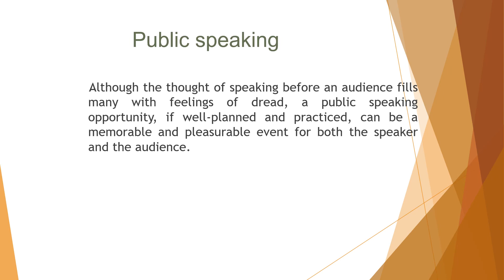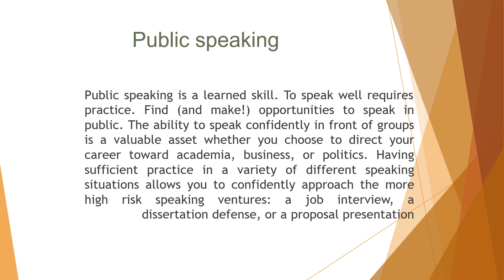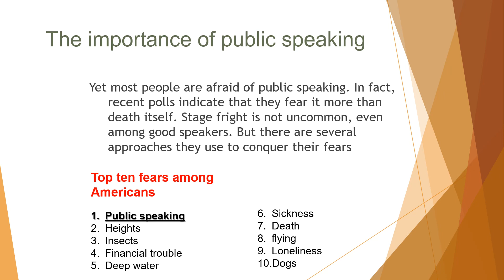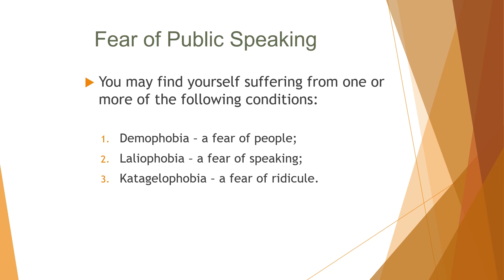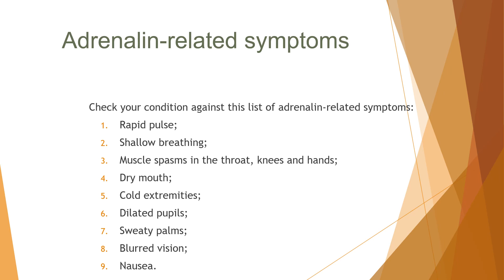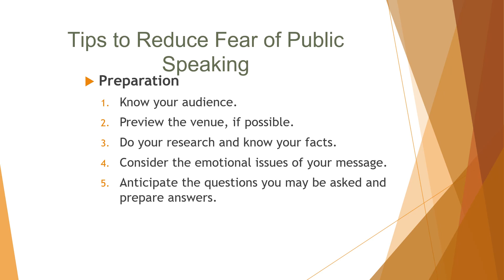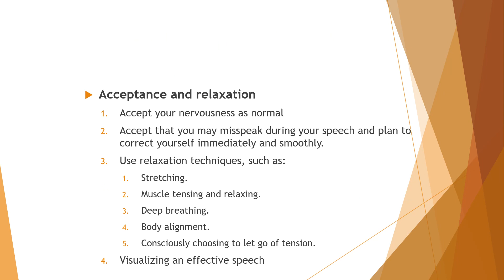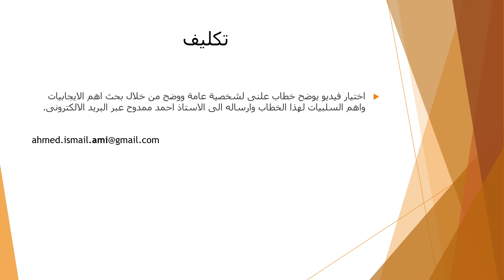مادة : إعلامية بلغة أجنبية (١) قسمي الصحافة و العلاقات - المحاضرة (٥) د/ أحمد إبراهيم